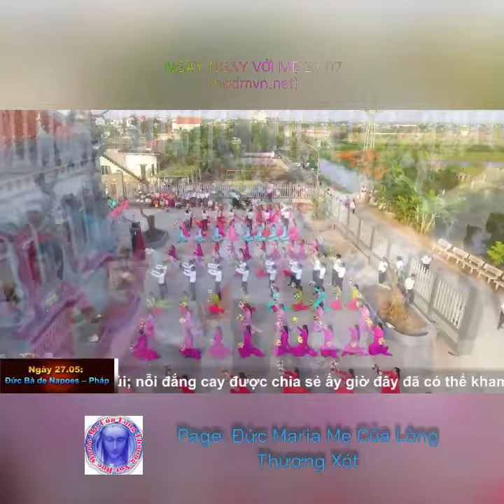NGÀY NGÀY VỚI MẸ